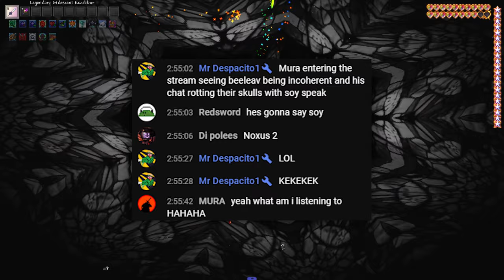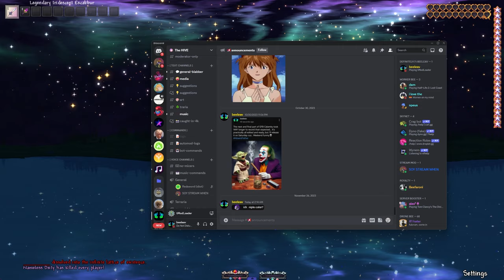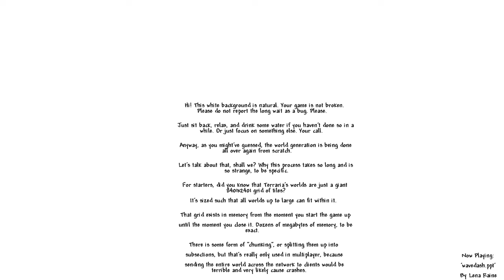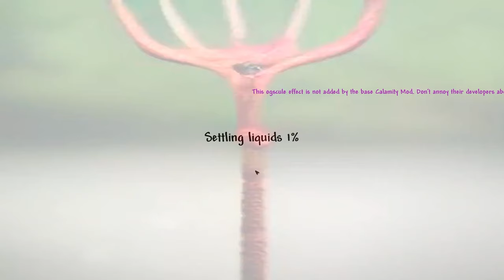Terraria's most INSANE Boss made me LOSE IT... | Nameless Deity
Shoutout to moonburn, Lynel, Dominic Karma and Mr. Despacito for the special appearances

❓What is Calamity mod?❓
The Calamity Mod is a large content mod for Terraria which adds many hours of endgame content and dozens of enemies and bosses dispersed throughout the vanilla game's progression. The Calamity Mod also features several harder difficulty modes, five new biomes and new structures, a new class, a new leveling mechanic, more than forty new songs, over fifty recipes for previously uncraftable vanilla items and other assorted changes to vanilla gameplay.